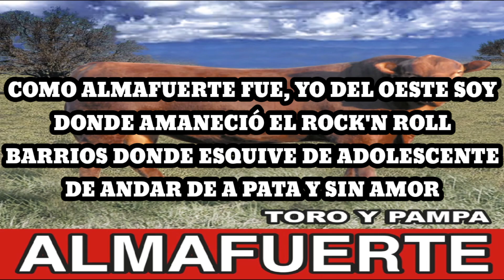Almafuerte - Donde Esta Mi Corazon (Letra)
Como Almafuerte fue, yo del oeste soy
Donde amaneció el rock'n roll
Barrios donde esquive de adolescente
De andar de a pata y sin amor

Me regalaron
La buena suerte y la verdad
Me regalaron
De fierro amigos y también
También una mujer

Mi corazón está
Enclavado en el mismo oeste
Dejar mi corazón
Por el oeste y su futuro es lo que quiero

¡Y así lo dice la guitarra!

Pata y pata
Con premura
De camino de cintura
A la plaza del cañon

Me regalaron
Me regalaron
También una mujer

Mi corazón está
Dejo mi corazón
Por el oeste y su futuro es lo que siento hoy